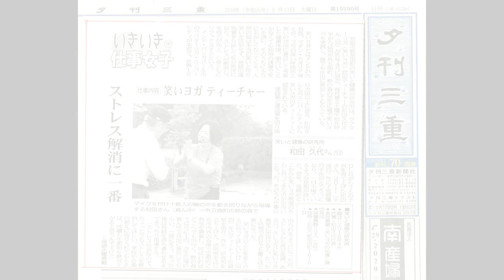1日15分の大笑いで心身が楽になる！笑いヨガ～松阪笑いヨガくらぶ/三重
笑いと健康インストラクター 笑いと健康の研究所 三重県松阪市中央町344-1

「すまいるたっち」「笑いヨガ」オンラインでも開催中！激しくないけど、無理なく代謝アップ！